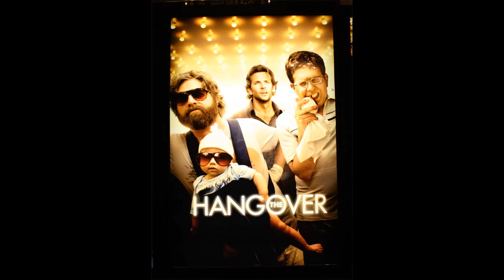The HangOver Soundtrack - It's Now Or Never (HD)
It's Now Or Never by El Vez.